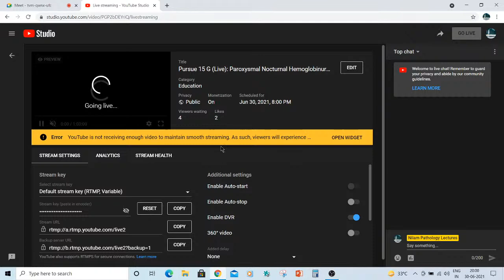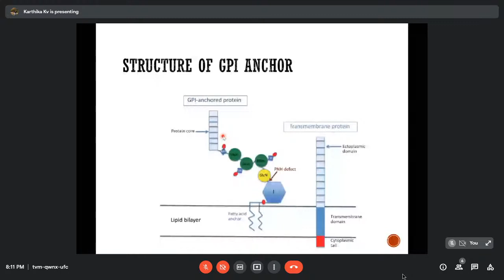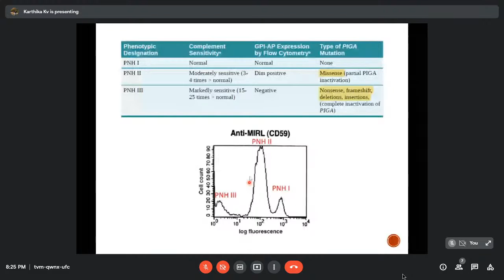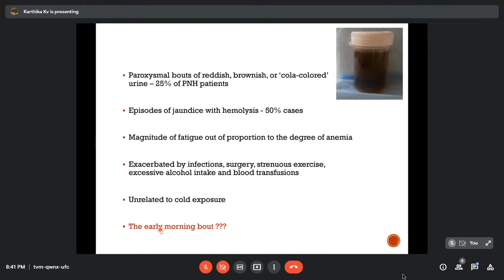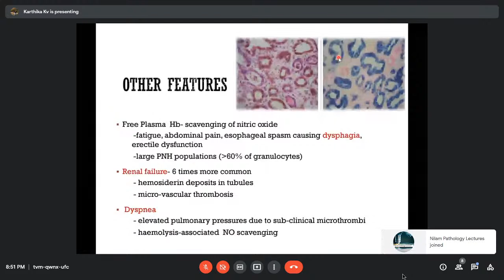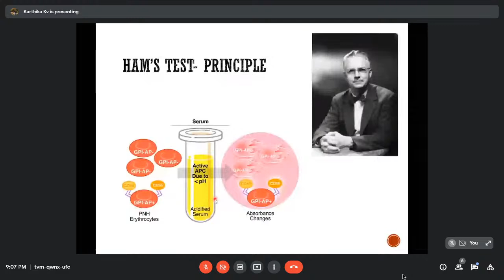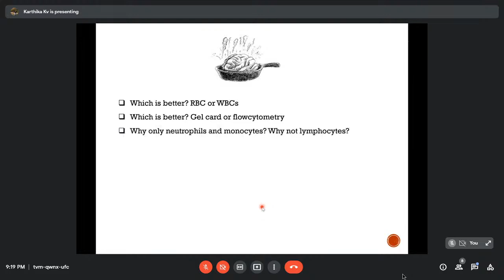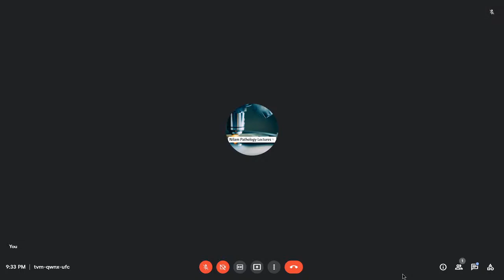Pursue 15 G (Live): Paroxysmal Nocturnal Hemoglobinuria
Pursue 15 G  (Live): Hematology – Erythrocytic Diseases

Paroxysmal Nocturnal Hemoglobinuria

Lecture conducted by:
Dr . Karthika K V
MBBS. M.D(Path) DNB. DM (Hematopath- AIIMS- New Delhi) .
Assistant Professor,
Dept. of Heamatopathology.
Amrita Institute of Medical Sciences. Kochi.
Multiple National &  International publications.